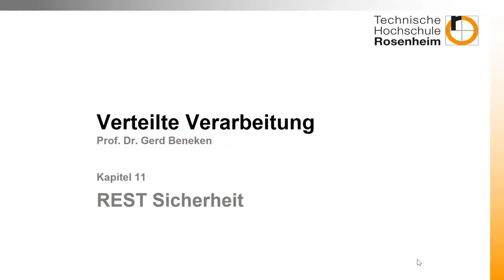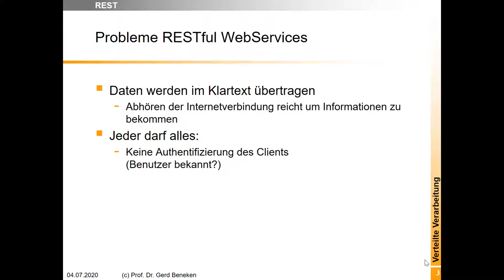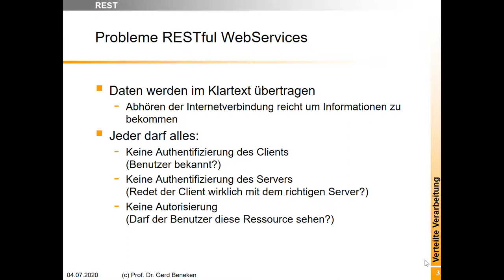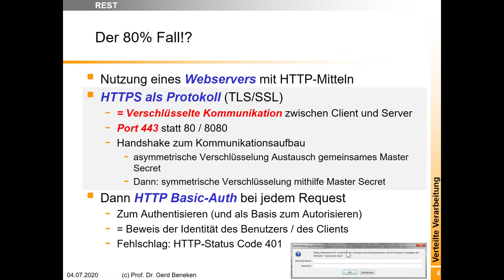Woche 11 (1): Einführung RESTful WebServices und Security